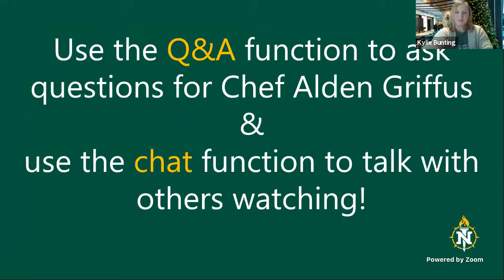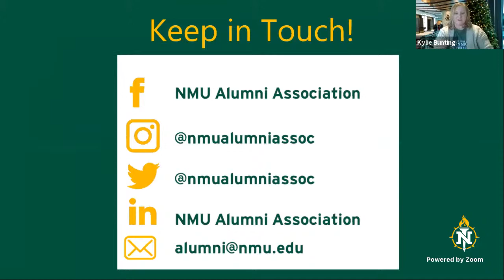Northern Now with Chef Alden Griffus on Holiday Cooking